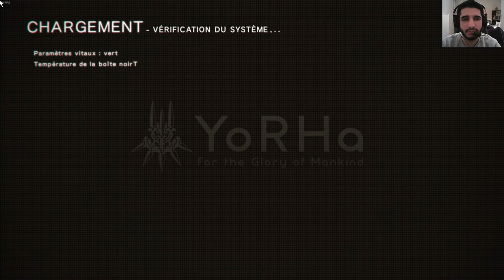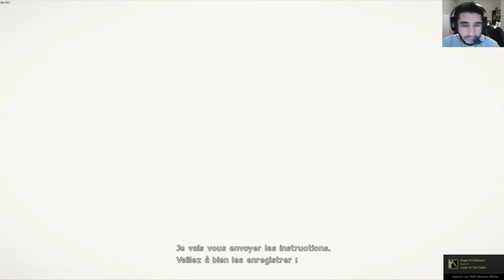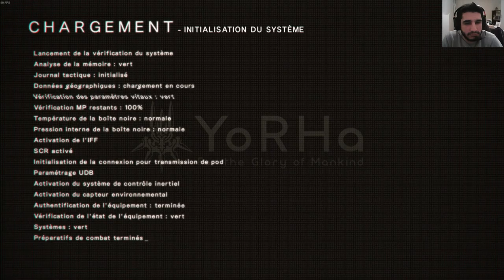[FR] NieR: Automata | PC | Let's Play | Découverte de la Terre #2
Pour ce soir je vous montre mon deuxième épisode sur NieR: Automata !

Ce jeux est développé par PlatinumGames et édité par Square Enix qui est un Action/RPG .

Je pense faire des épisode de max 30/40 min ou moins tout dépend des action faites dans l'épisode !

Pour qui veut acheté le jeux voilà un lien

Infos Complémentaire !

Le jeux et Payant et dispo sur le site de Square Enix pour jeux pc 17 mars 2017 / console 10 mars

Si vous aimé like et commenté sa me feras plaisir ;) et me